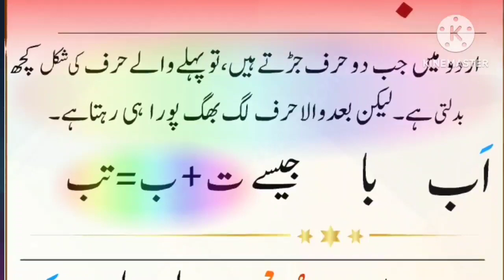ب; سے شروع ہونے والے آسان الفاظ، ب se shoro hone wale asan alfaz